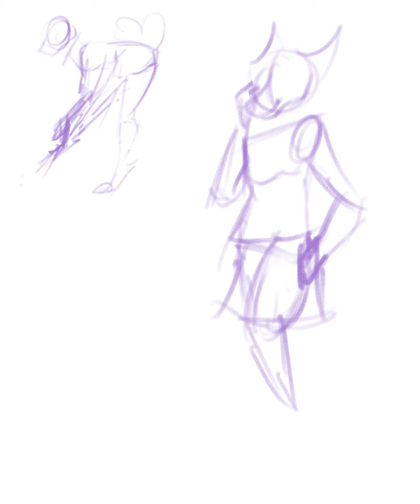Flaunt It Timelapse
Colored sketch completed for Zwolf as part of my raffle when I hit 50 followers on Telegram! :D

Credit
| Art | Nightsabra